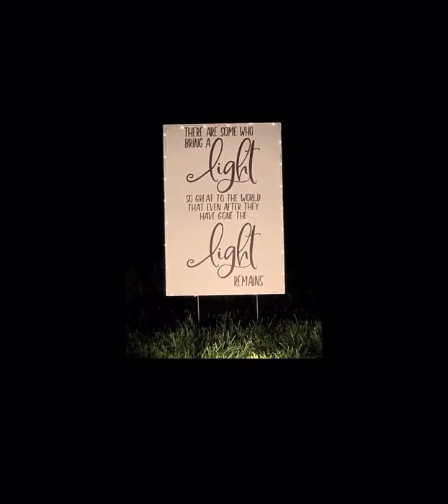Haley’s Funeral Video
We love you Haley Bug!!! So much light. Thank you for being so much light in all of our lives.